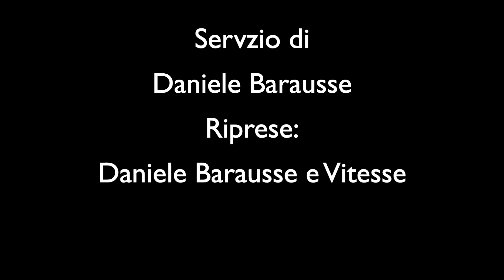I segreti di Luca BRAMATI per affrontare la NEVE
📌 Ecco le curiosità e i "trucchi" tecnici adottati sulle Cannondale di Alice Maria Arzuffi, Eva Lechner, Lucia Bramati e Silvia Persico per affrontare la prova di Coppa del Mondo di Vermiglio sulla neve. Accorgimenti volti a evitare il congelamento e l'indurimento dei lubrificanti. Ecco cosa ci ha raccontato Bramati:
- Gravel
- e-Road | e-Gravel
- Cicloturismo Sportivo